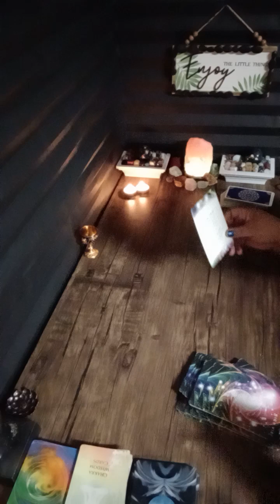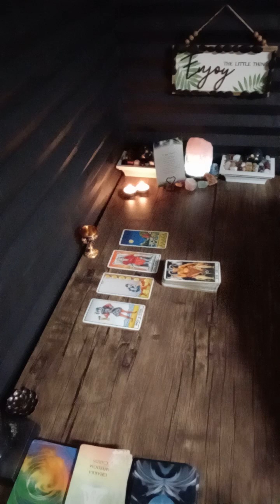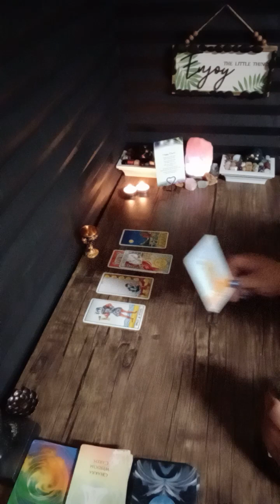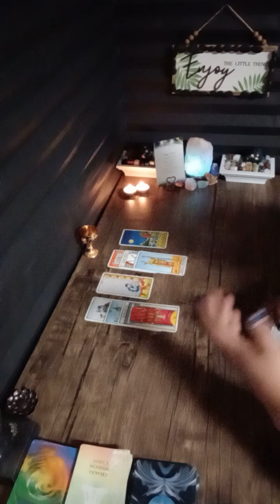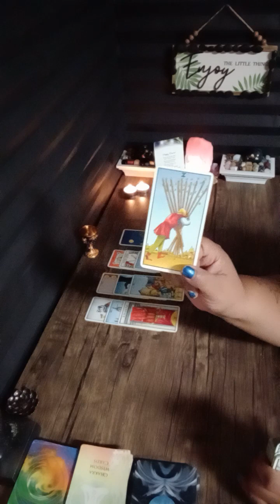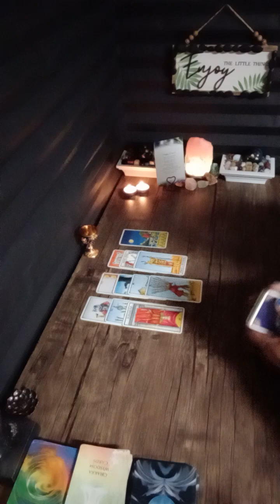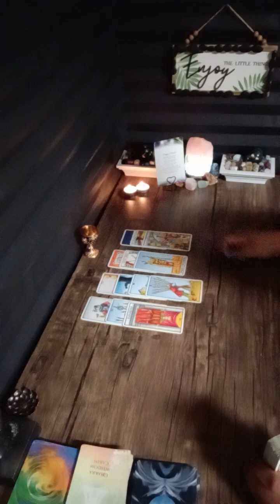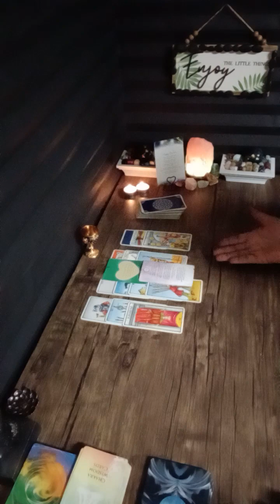PISCES ♓ they've been played so many times they don't trust love 😍